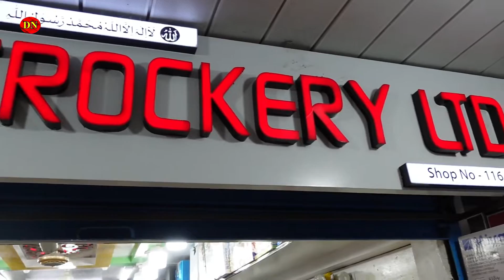গিজার কিনুন সবচেয়ে সস্তায় || ইন্সট্যান্ট গিজার কিনুন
☘Allah Hafez☘